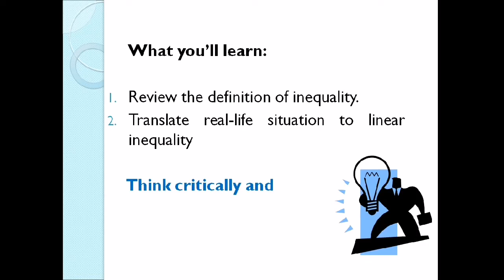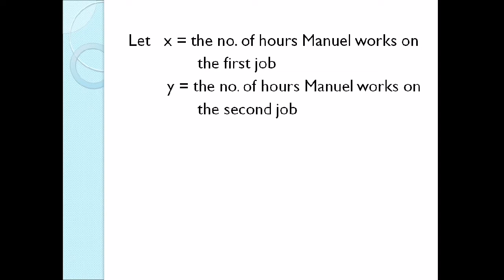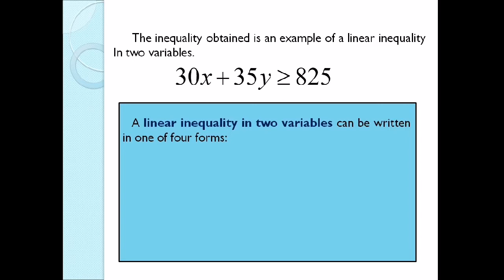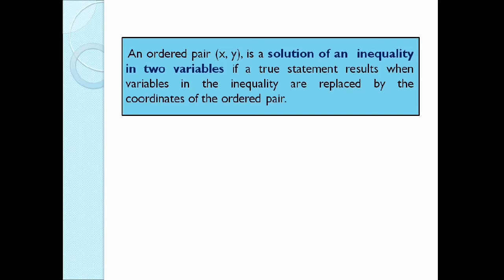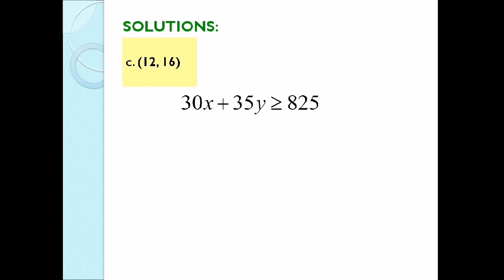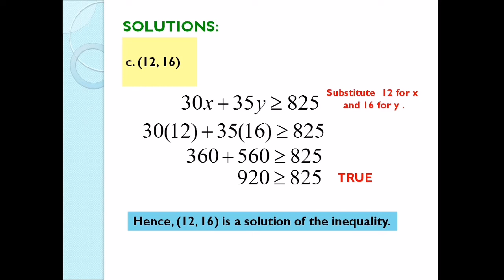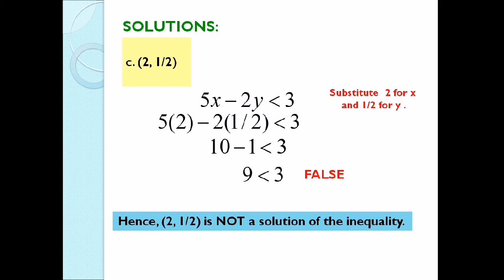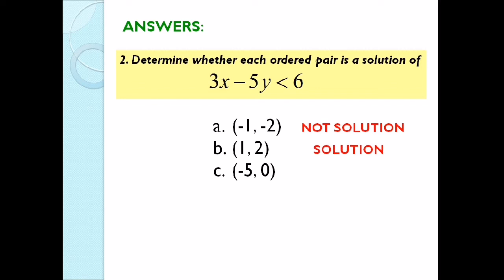Defining Linear Inequalities [Made EASY - Taglish version]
This video will help you to define linear inequalities. The solution of a linear inequality in two variables like Ax + By is greater than C is an ordered pair (x, y) that produces a true statement when the values of x and y are substituted into the inequality. To learn more, watch it out!

SalaMATH po!

Reference : Mathematics 8 Patterns and Practicalities